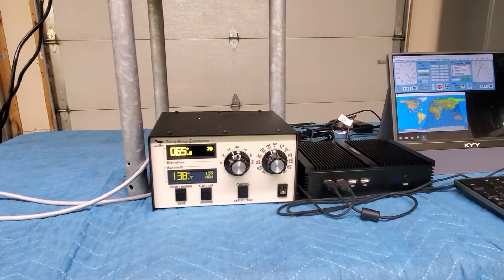NC1I first slewdrive test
First test of the SubLunar slew drive with the Green Heron RT-21 AZ/AL controller and Pstrotator